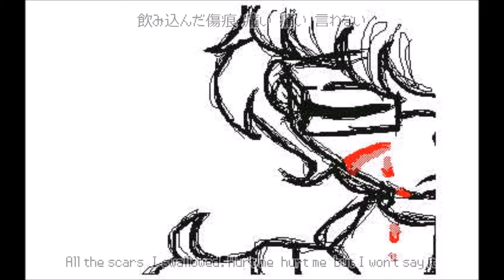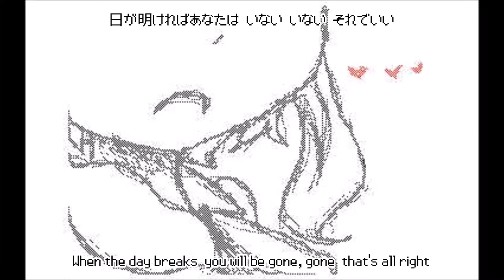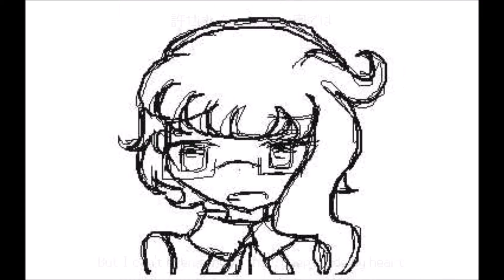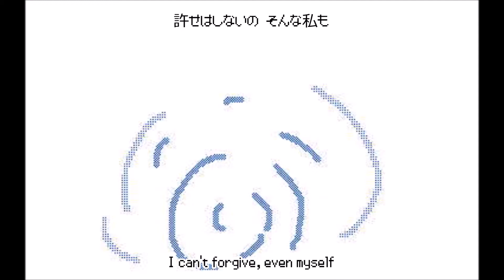戯言スピーカー Tawagoto Speaker [UTAU Yuki Yorudan] (Eng. Subbed)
I've been sick the past few days, and had some ((a lot)) time on my hands, and am sitting around bored. I thought, what did I use to do when I was sick at home? So I pulled out my DS and started doing some flipnotes again! I've been meaning to do a video for this song, because it really describes Yuki well and she sings it amazingly too! The video took a whole day to complete, so I hope you guys like it!

Paigee World~ SailorTime
Instagram~ SailorTIme